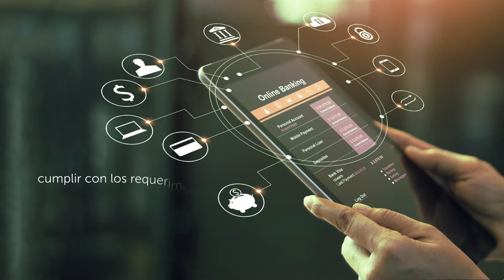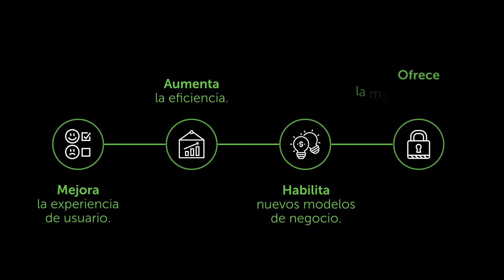NEORIS Servicios Financieros - ID Digital